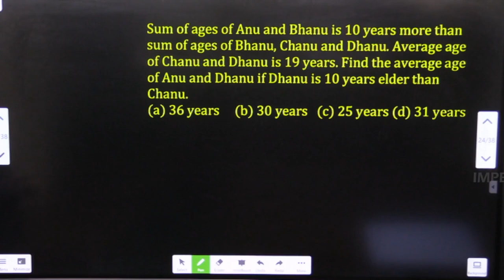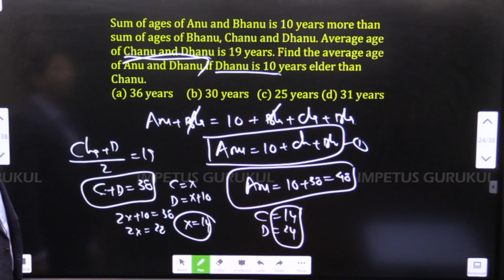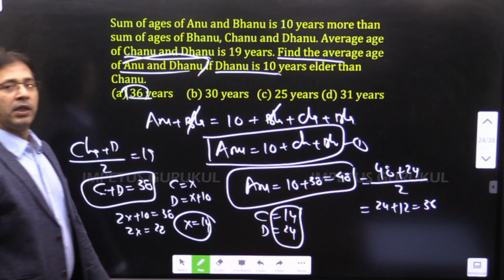Sum of ages of Anu and Bhanu is 10 years more than sum of ages of Bhanu, Chanu and Dhanu. 👇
Sum of ages of Anu and Bhanu is 10 years more than sum of ages of Bhanu, Chanu and Dhanu. Average age of Chanu and Dhanu is 19 years. Find the average age of Anu and Dhanu if Dhanu is 10 years elder than Chanu.
(a) 36 years   (b) 30 years
Ans: a